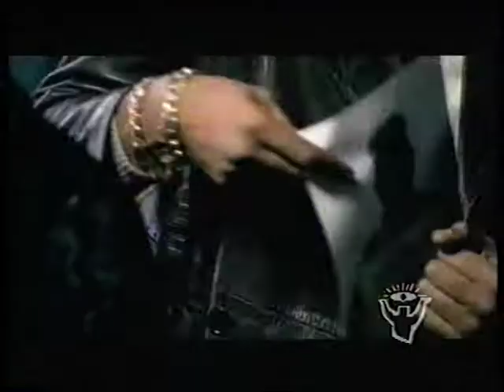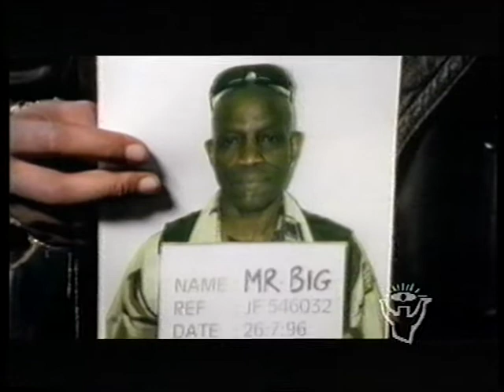Shine MC - Shaft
Shine MC Shaft.  1996 single charting at #154 in the UK in September 1996.  Official music video HQ 90s 90's 1990s Martin Green can I get the noise in the back can I get the front to react who is the man.  ohnoitisnathan